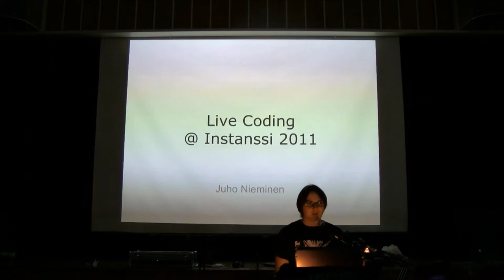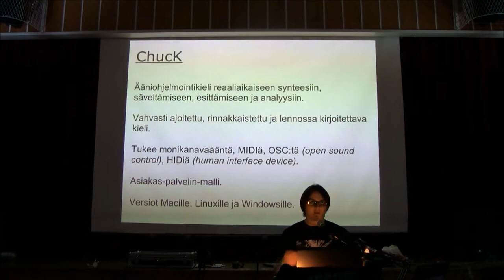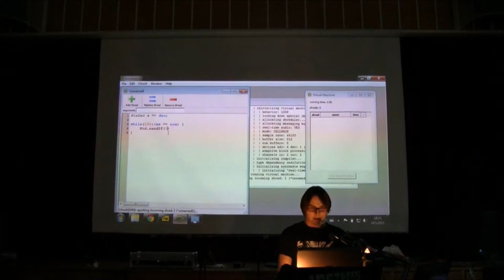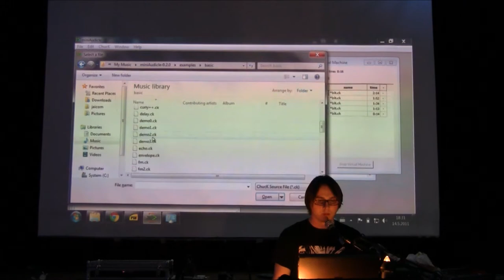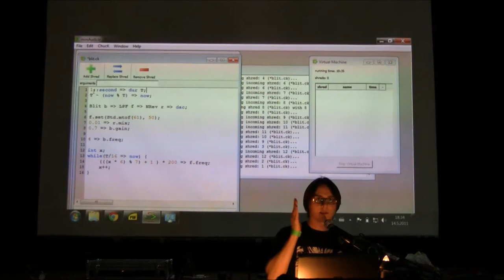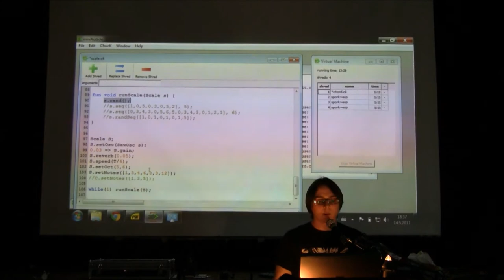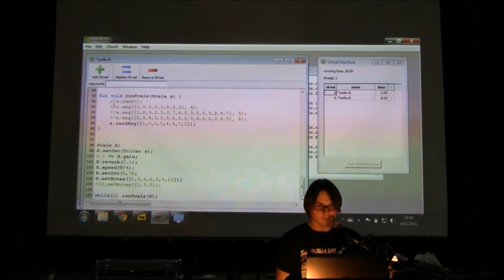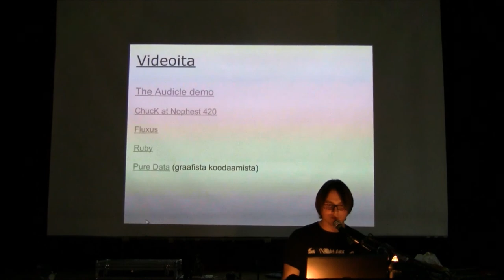Instanssi 2011 - Juho Nieminen - Live Coding